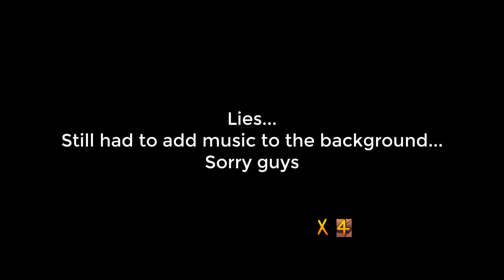Let's Play Crash Bandicoot N. Sane Trilogy 312% Versus - Episode 4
Welcome ladies and gents to our let's play versus on Crash Bandicoot, the N. Sane trilogy!

We'll be getting all gems, all gold relics... not the platinum... just no... and all crystals where applicable.

Thank you for checking us out, we are very much looking forward to the release of Crash 4!